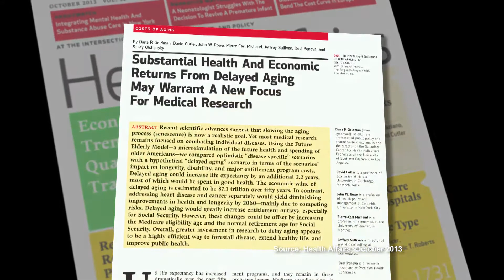The Healthspan Imperative: Why Do We Need to Extend Healthy Years of Life?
This short video explains why it is imperative that we increase healthspan, our healthy years of life. The benefits for current and future generations are immense.  But we have to invest now in aging research.  It is one of the topics addressed in the film The Healthspan Imperative.

Please also visit healthspancampaign.org for more information.